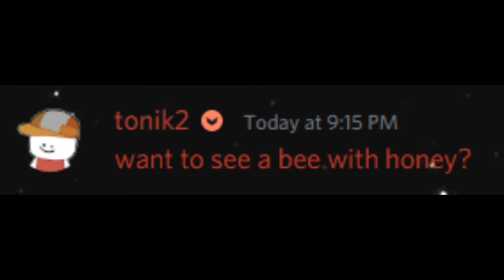want to see a bee with honey?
im not a simp